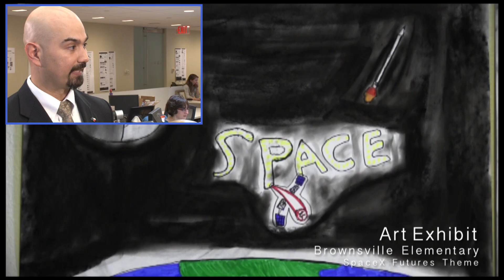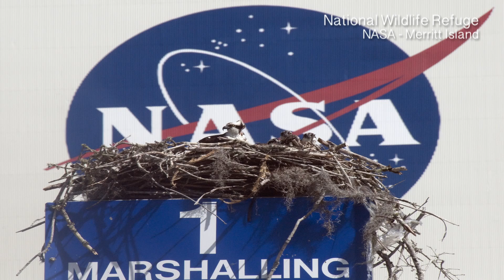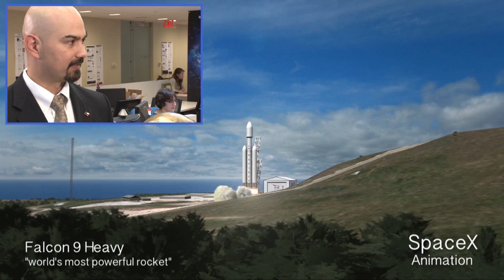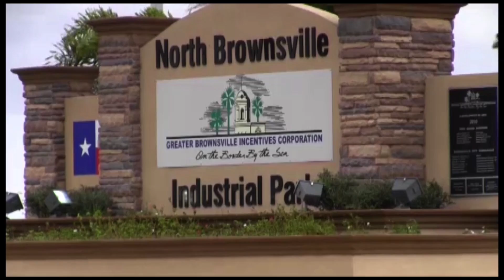Will SpaceX Launch From Brownsville, Texas? | Exclusive Video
Can this coastal launch site drive commercial development of the Solar System's frontiers? Gilberto Salinas, Executive VP, Brownsville Economic Development Corporation, discusses a pending SpaceX private spaceport with SPACE.com's @DavidSkyBrody.